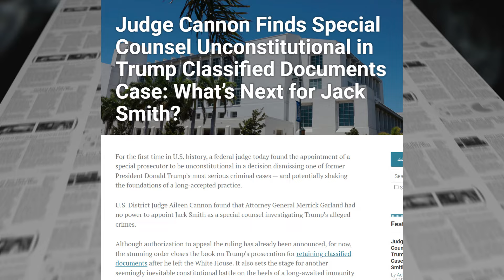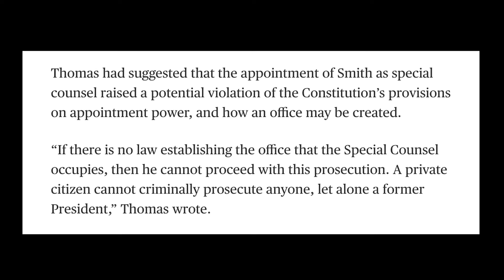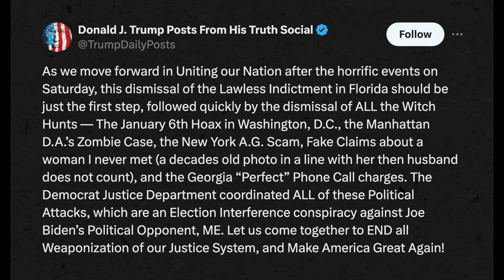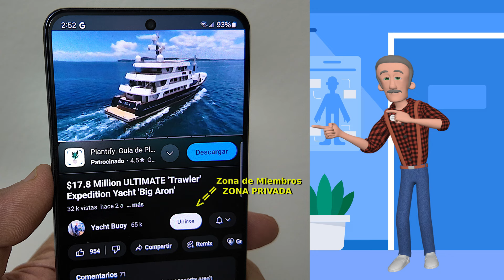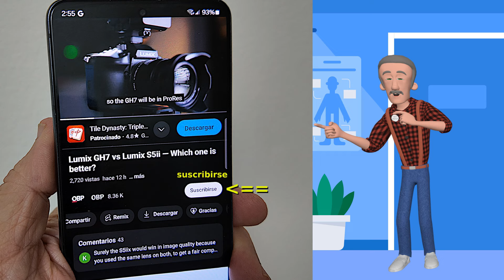JUEZ CANNON DESESTIMA CASO DE DOCUMENTOS SECRETOS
JUEZ CANNON DESESTIMA CASO DE DOCUMENTOS SECRETOS donde el acusado es Donald Trump. Apoye este proyecto visual "Hecho en Puerto Rico" de noticias recomendándolo, compartiendo los videos, haciendose miembro del área privada o via "Super Thanks", o dando una donación directa al canal por PayPal o comprando en Amazon por este(os) enlace(s) -

Cámara Osmo Pocket 3
Cámara GoPro Hero Black 11 ó 12
Freewell Circular Polarizer CPL
Luz Ulanzi VL49
Micrófonos Saramonic Blink500 Pro B2
Ulanzi Battery Grip